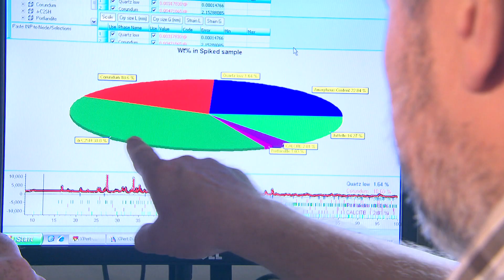Ministerpräsident Kretschmann am KIT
Um die Energiewende erfolgreich zu meistern, sind effiziente Technologien erforderlich. Der baden-württembergische Ministerpräsident Winfried Kretschmann besuchte heute das Karlsruher Institut für Technologie (KIT) und informierte sich über einen neuen energieeffizienten und umweltfreundlichen Zement: Celitement ist ein Beispiel für die zukunftsweisende Energieforschung in Karlsruhe und dafür, wie Innovationen am KIT entstehen und in enger Zusammenarbeit mit der Industrie der Gesellschaft zur Verfügung gestellt werden. Am Anfang stand die Idee der KIT-Wissenschaftler. Heute entwickelt die Celitement GmbH - eine Ausgründung aus dem KIT gemeinsam mit dem Industriepartner Schwenk -- den neuen Werkstoff in einer Pilotanlage bis zur Marktreife weiter.